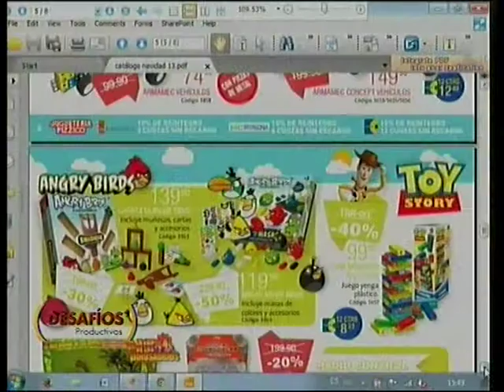¿Qué piden los chicos en esta Navidad?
Alejandro Pizzico, uno de los dueños de la tradicional jugueterìa Pizzico nos cuenta que piden los niños para esta Navidad